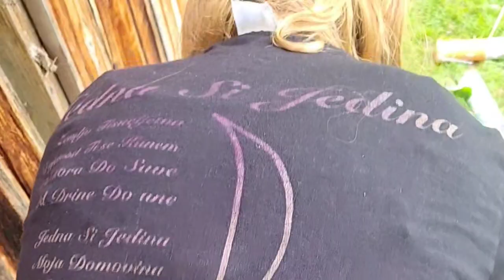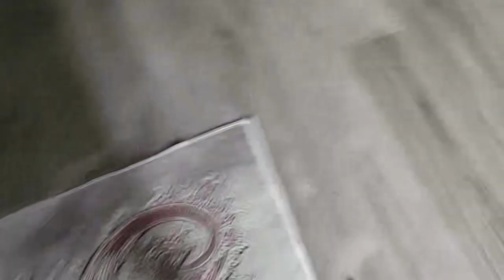Being Annoying To My Aunt